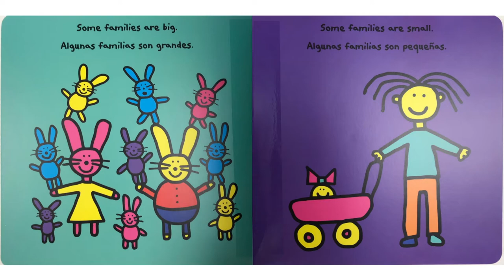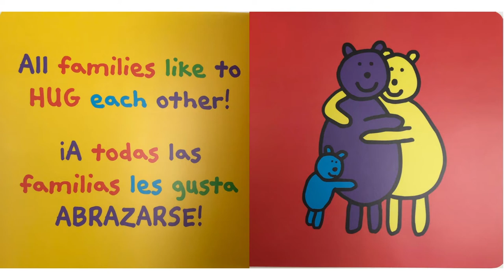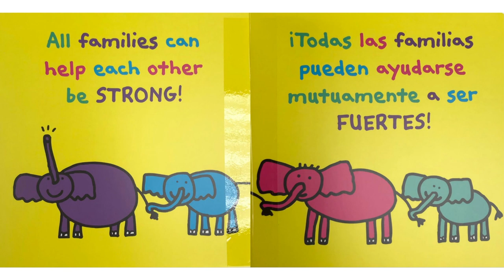Tiempo de cuentos - El libros de la familia / The Family Book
Hoy leeremos "El libro de familia" con Los Billinguitos. ¡No se lo pierdan!

Today we will read "The Family Book" with Los Bilinguitos. Don't miss it!